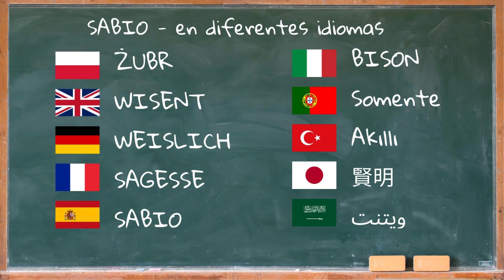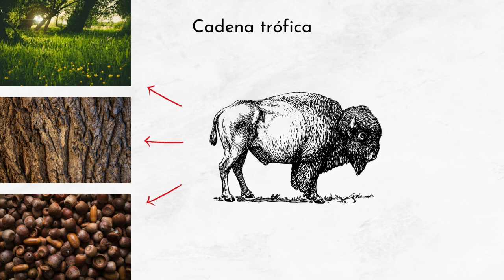Sonidos del bisonte americano y descripción 🦬 Sonido de bisonte, efecto de sonido de bisonte 🦬 🔈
Sonidos del bisonte americano y descripción 🦬 Sonido de bisonte salvaje, efecto de sonido de bisonte 🦬 🔈

Sonido De Bison | Qué Sonido Hace El Bison | Ruido De Bison | Bison Sonido | Sonido Bison | Como Se Ve El Bison

00:00 Entrada
00:18 Información general
2:12 Sonidos del bisonte americano

El Bison bonasus, también conocido como bisonte europeo, es el mamífero terrestre más grande de Europa. Una especie que, tras haber estado al borde de la extinción, ha sido reintroducida con éxito en varias áreas protegidas. Este imponente herbívoro se caracteriza por su robusta constitución y su pelaje espeso, especialmente en invierno.

El bisonte europeo presenta una longitud corporal que oscila entre 240 y 350 cm, pudiendo alcanzar un peso de hasta 1000 kilogramos. Su esperanza de vida ronda los 35 años. Estos animales son reconocibles por su imponente estatura, su grueso pelaje marrón, y la joroba distintiva sobre sus hombros, que les confiere una silueta única.

El Bison bonasus se alimenta principalmente de hierba, hojas y plantas. Durante los meses más cálidos, complementa su dieta con frutos y semillas. Como herbívoro, juega un papel crucial en el ecosistema, ayudando a mantener la salud de las praderas y bosques. Aunque históricamente fueron cazados por humanos, sus principales depredadores naturales incluyen lobos y, ocasionalmente, osos, aunque la caza por estos predadores es rara debido a la protección y la reintroducción en áreas seguras.

Actualmente, el bisonte europeo se encuentra principalmente en áreas protegidas, como reservas naturales y parques nacionales, distribuidos a través de Europa. Prefieren hábitats que combinan amplias zonas de pastizales abiertos con bosques, donde pueden encontrar tanto el alimento como la cobertura necesaria para su supervivencia. Su presencia es especialmente notable en Polonia, Bielorrusia y otras partes del este de Europa, donde las poblaciones han sido cuidadosamente reconstruidas y protegidas para asegurar su conservación.

Es el mamífero terrestre más pesado de Europa, con machos que pueden pesar hasta 920 kg (más de 2000 libras).
A pesar de su tamaño y apariencia robusta, los bisontes europeos pueden alcanzar velocidades de hasta 40 km/h cuando es necesario.
Fueron cazados casi hasta la extinción en el siglo XX, pero los programas de conservación y reintroducción han ayudado a recuperar su población en la naturaleza.
Los bisontes se bañan en el polvo y el barro para protegerse de los parásitos y como parte de su comportamiento social.
Viven en manadas matriarcales lideradas por una hembra dominante; los machos jóvenes suelen ser expulsados de la manada al alcanzar la madurez.
Son rumiantes y pasan gran parte de su tiempo pastando en praderas, lo que los hace cruciales para el mantenimiento de la biodiversidad en su hábitat.